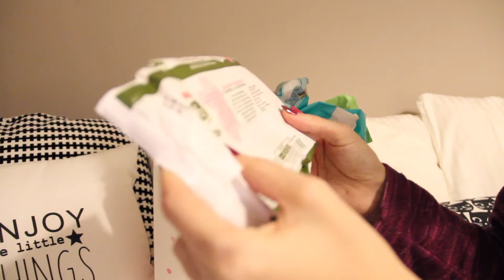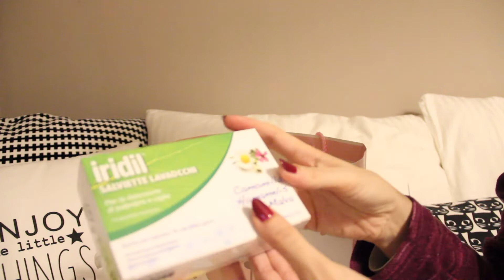Prodotti terminati #5 BABY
Vorrei scoprire anche altri canali 😉

ℹ️ LE RECENSIONI DEI PRODOTTI CHE SEGUITE SUL MIO CANALE SONO SOLO FRUTTO DELLE MIE PREFERENZE E DELL'ESPERIENZA ACQUISITA, SONO SINCERE AL 100%, NON SONO PAGATA PER DARE UN GIUDIZIO NEGATIVO O POSITIVO CHE SIA, MA QUALORE IL VIDEO SIA FRUTTO DI UNA COLLABORAZIONE, SARA’ MIA CURA EVIDENZIARLO.

🎵 Free Music from youtube: "End of Summer"